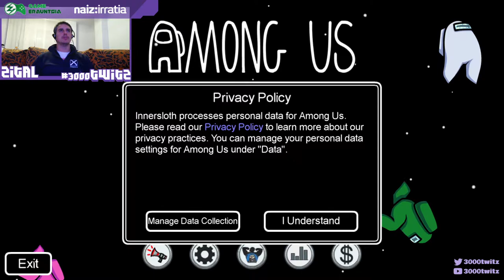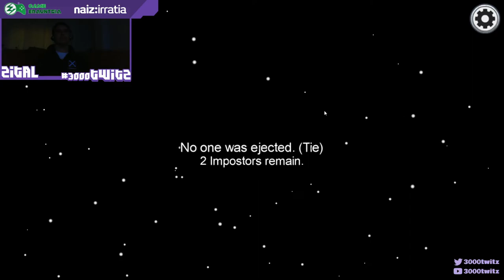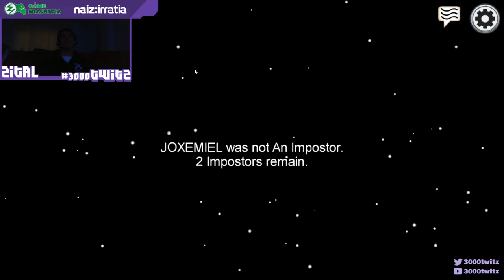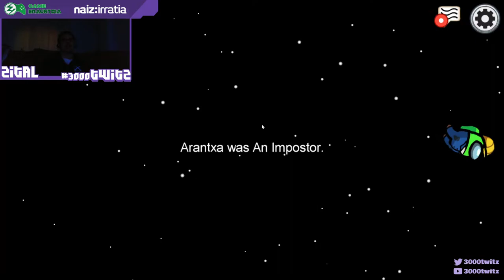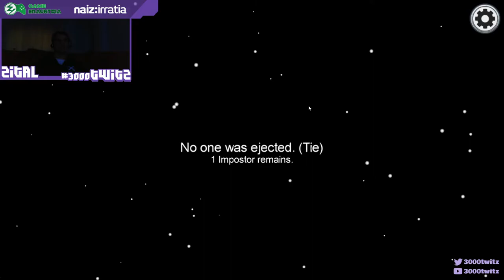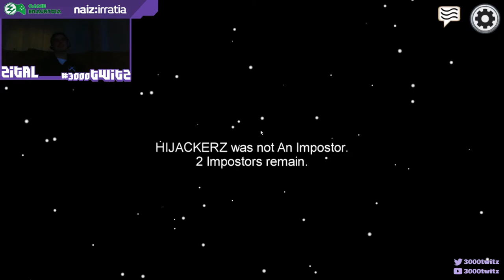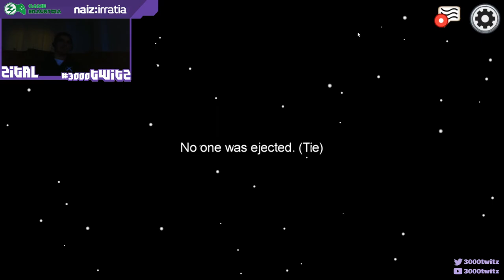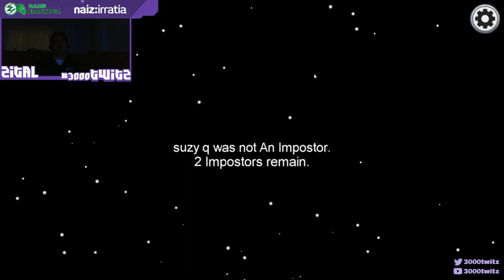Among us - 2020-11-28